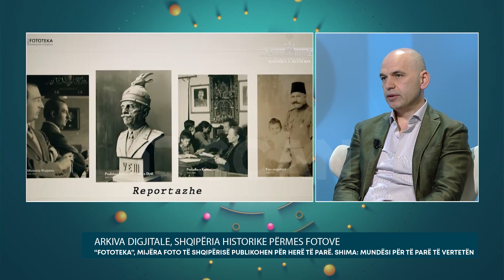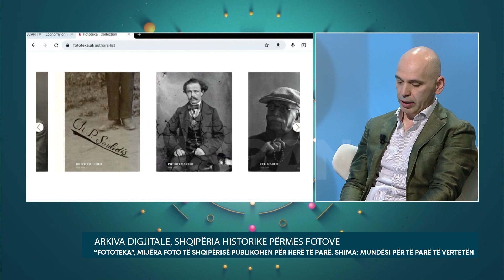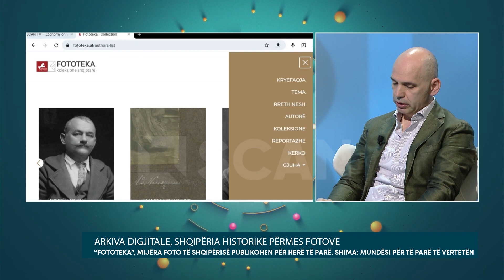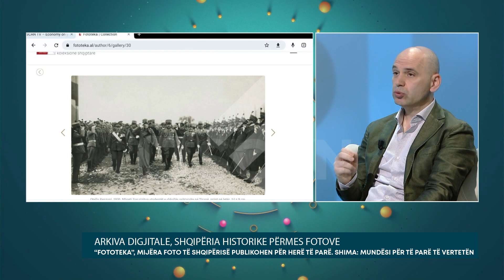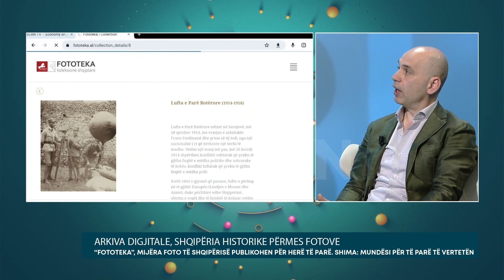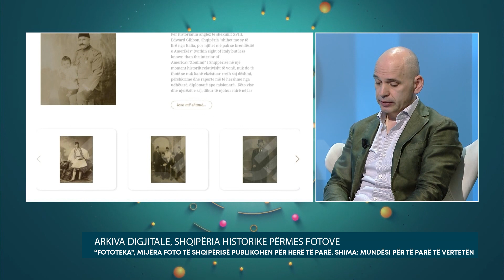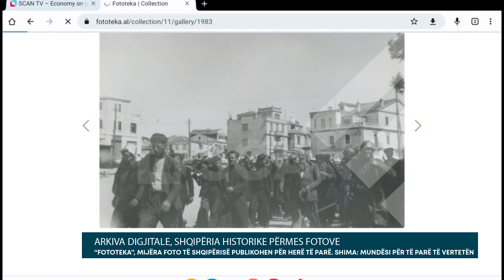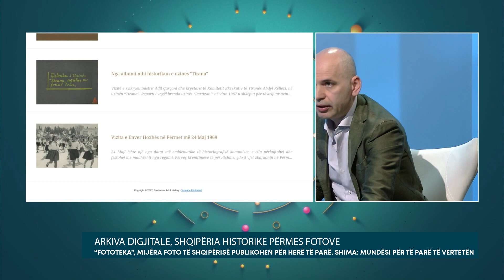Mijëra foto të Shqipërisë publikohen për herë të parë. Shima: Mundësi për të parë të vërtetën